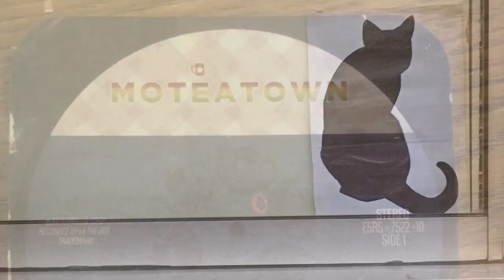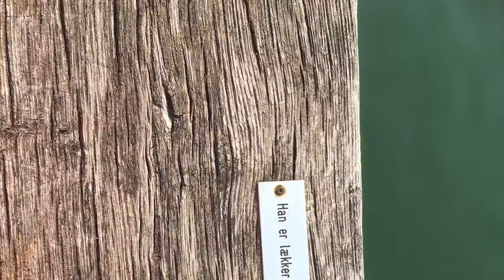Min fina frankrijefilm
Lyon 2